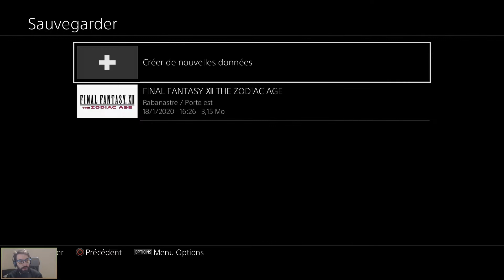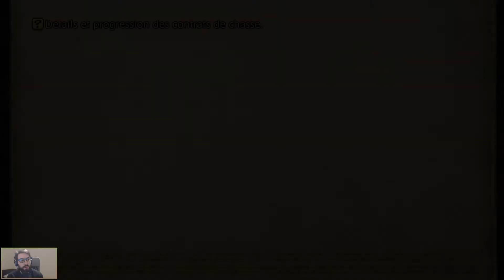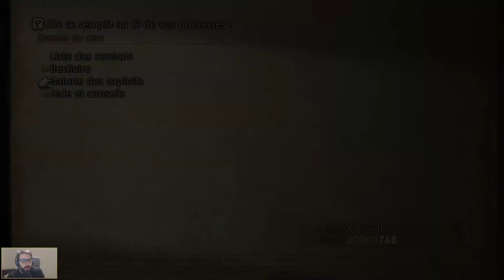Arrangement pour une pierre [Final Fantasy XII: The Zodiac Age | Live Session 1 Episode 5] (FR)